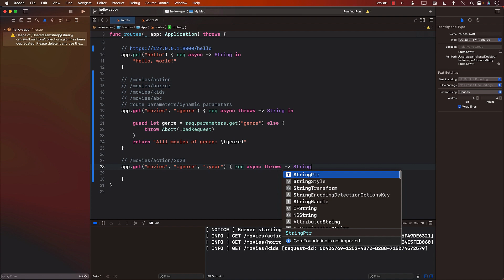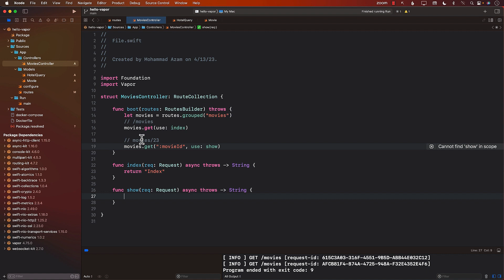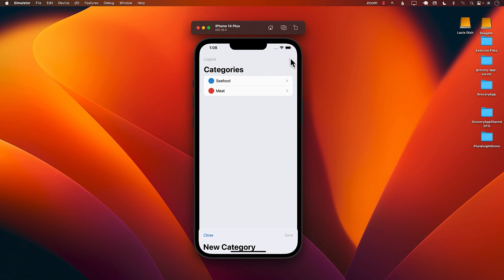NEW COURSE: Full Stack iOS Development Using SwiftUI and Vapor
Are you ready to become a proficient full stack developer and create robust, scalable, and secure web applications? Look no further! Our comprehensive Udemy course is here to equip you with the necessary skills and knowledge.

In this course, you'll dive deep into the powerful combination of SwiftUI, Vapor, and Postgres, gaining expertise in full stack development. You'll learn how to set up a backend server using Vapor, handle routing and HTTP requests, and leverage Vapor's middleware for request processing and data manipulation. Discover the seamless integration of Vapor with Postgres for efficient storage and retrieval of data, ensuring your applications run smoothly.

Security is a top priority, and you'll master the implementation of robust authentication and authorization systems using JSON Web Tokens (JWT). Learn to securely manage user sessions, handle registration and login processes, and protect your web applications from common security vulnerabilities.

Seamless communication between the front-end and back-end is crucial, and our course provides you with the tools to achieve it. You'll explore the intricacies of establishing a solid connection and making data flow effortlessly between the two layers.

But that's not all! We'll guide you through deploying your applications to the cloud, making them accessible to users worldwide. Expand your horizons and gain hands-on experience in cloud deployment, an essential skill in today's global market.

Our course is designed with a practical approach, featuring engaging projects and coding exercises that solidify your understanding. You'll have access to comprehensive resources, including downloadable project files and code samples, empowering you to tackle real-world challenges in full stack development.

Who is this course for? It's perfect for aspiring full stack developers looking to enhance their skills and knowledge. Whether you're a Swift developer seeking to expand your expertise to include server-side development or a programmer interested in building beautiful user interfaces using SwiftUI, this course is tailored to your needs. Developers who want to explore Vapor as a server-side Swift framework and integrate it with Postgres for efficient data management will find tremendous value in this course.

Join our vibrant learning community today and unlock your full stack development potential. Let's create amazing web applications together!